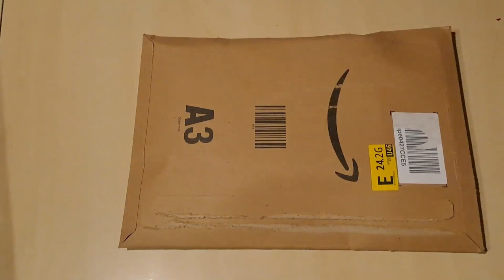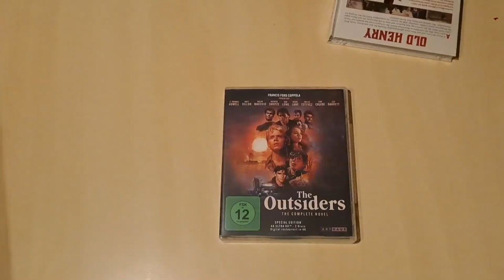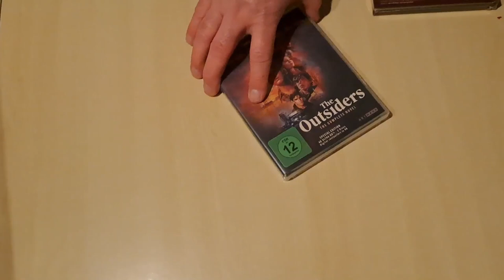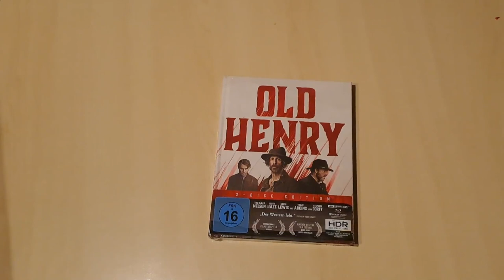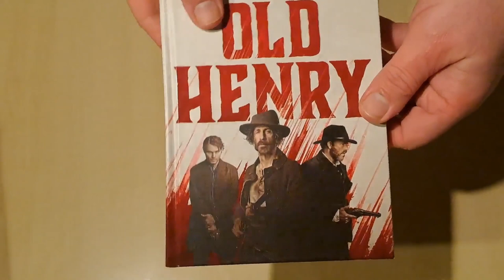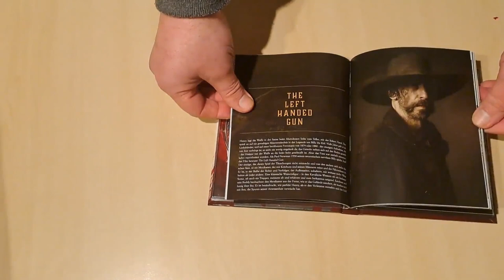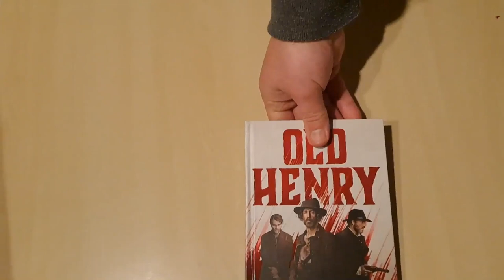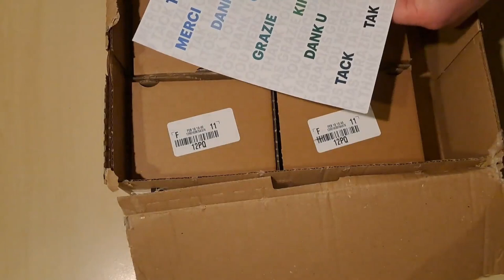Unboxing - Filme - 4K/UHD - Merch - Heimkino - Mediabook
Ein Unboxing zu einem Filmpäckchen und meinem 1. Merch